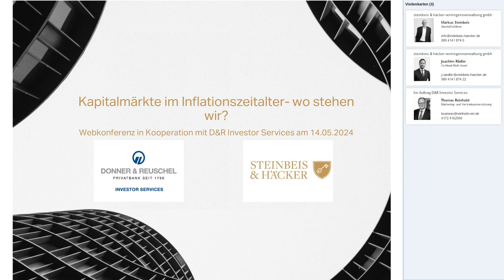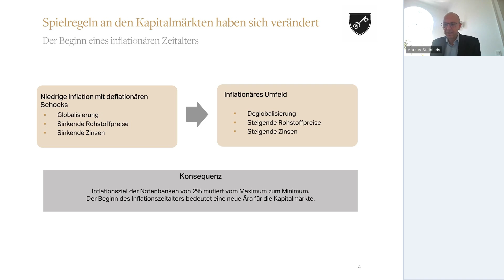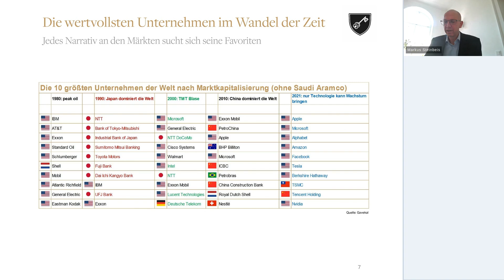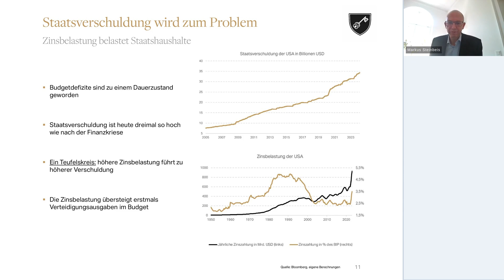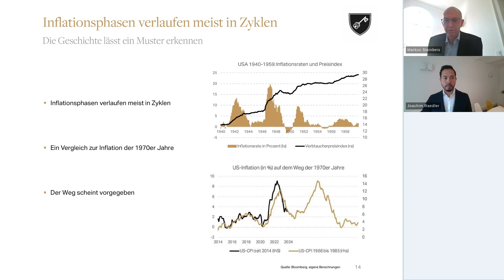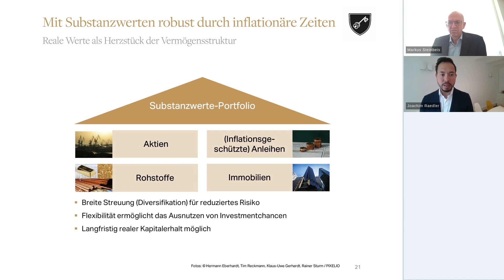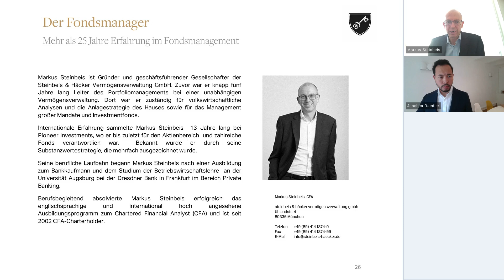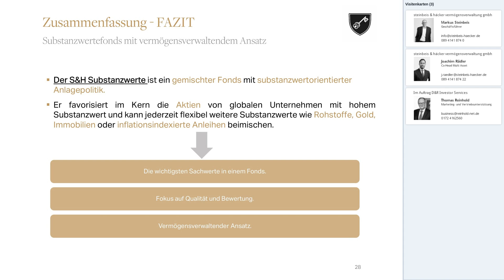Kapitalmärkte im Inflationszeitalter - Sachwerte und Rohstoffanlagen - S&H Substanzwerte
s&h: "Kapitalmärkte im Inflationszeitalter - wo stehen wir?"

„Die mit dem Zinsanstieg von 2022 einhergehenden Verwerfungen am Kapitalmarkt, waren nur ein erster Vorgeschmack auf das, was uns in dieser Dekade erwarten könnte. Eine große Anomalie der Wirtschaftsgeschichte erscheint beendet. Mehr als drei Jahrzehnte der Disinflation, immer wieder unterbrochen von deflationären Schocks, liegen hinter uns. Einer der Hauptfaktoren der Disinflation – die Globalisierung – hat ihren Zenit bereits vor einigen Jahren überschritten. Gleichzeitig entfernen sich die globalen Schwellenländer zunehmend vom Westen. Geopolitische Umbrüche und die Sicherung essenzieller Lieferketten treiben die Inflation enorm an. Angesichts der tektonischen Verschiebungen ist eine gründliche Lagebewertung unabdingbar. Anleger sollten dringend die strategische Ausrichtung ihrer Depots überdenken“, so das Fazit von Markus Steinbeis.

„Die sich abzeichnende makroökonomische Erholung in China wird voraussichtlich die Nachfrage nach Rohstoffen weiter antreiben. Allerdings haben Unternehmen im Bergbau- und Energiesektor in den letzten Jahren zu wenig in neue Produktionskapazitäten investiert. Folglich wird die Nachfrage voraussichtlich das Angebot übersteigen – ein weiterer Aspekt unserer erhöhten Inflationserwartungen“ fügt Joachim Rädler hinzu.

Doch: Wo stehen wir heute? Die Börsen scheinen sich im derzeitigen Makroumfeld auf eine sanfte Landung oder sogar ein „No Landing“ Szenario einzustellen, doch ist das derzeitige BIP-Wachstum durch die teilweise sehr hohe Staatsverschuldung einiger Nationen sehr teuer erkauft. Längerfristig drohen nicht nur geopolitische Risiken, sondern gegebenenfalls Staatsschuldenkrisen.

Im Basisszenario prognostizieren beide Vermögensverwalter, dass das Jahrzehnt der 2020er Jahre insgesamt von Inflation geprägt sein wird, jedoch von Perioden zyklischer Disinflation unterbrochen sein könnte.
Entsprechend dieser Einschätzung befänden wir uns inmitten eines solchen zyklischen Zeitfensters der Disinflation. „Die Inflationsraten können in den kommenden Monaten noch deutlich zurückgehen.“
Hierin sehen Markus Steinbeis und Joachim Rädler viele attraktive Perspektiven.

Kontaktieren Sie uns gerne um weitere Informationen zum Fonds zu erhalten.

Adresse:

Uhlandstraße 4
80336 München
Deutschland

Risikohinweis: Die ausgestrahlten Videos stellen keine Kauf- oder Verkaufsempfehlung dar. Für eine bedarfsgerechte Beratung wenden Sie sich bitte an Ihre Bank oder einen unabhängigen Vermögensverwalter.

Sprechen Sie uns gerne an, wenn Sie Ihr Portfolio kostenlos überprüfen lassen möchten